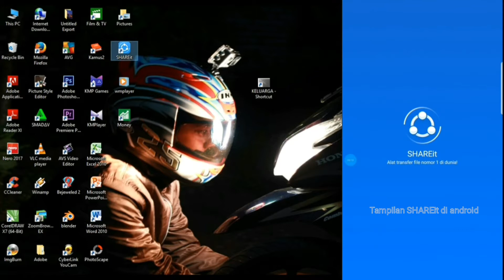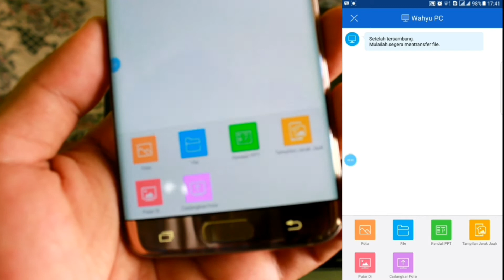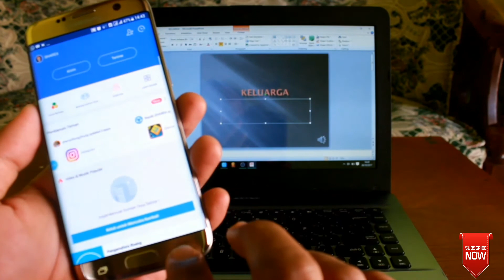Cara mengontrol presentasi Microsoft Power Point menggunakan handphone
Mungkin Anda pernah melakukan presentasi menggunakan Microsoft Power Point, entah di kantor tempat Anda bekerja ataupun di sekolah tempat Anda belajar mengajar.

Sekarang Anda dapat dengan mudah dan praktis mengontrol presentasi menggunakan handphone android dan PC yang keduanya sudah di install SHAREit

Semoga video saya ini bisa bermanfaat untuk Anda dan Anda sukses membawakan presentasi Anda.

Terimakasih sudah mau nonton
Like jika suka video saya ini